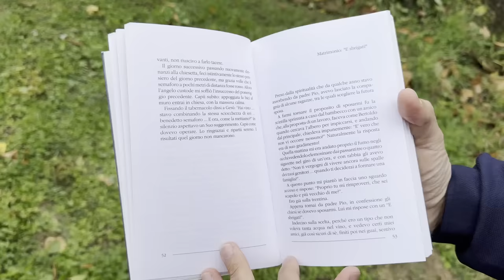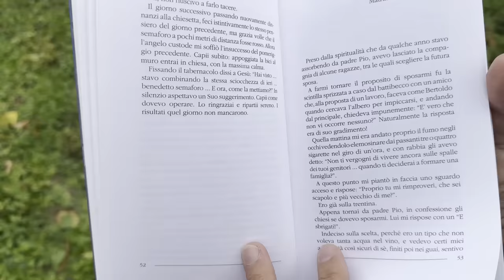Padre Pio: "Sbrigati! Il Signore ti dia una famiglia numerosa e santa"